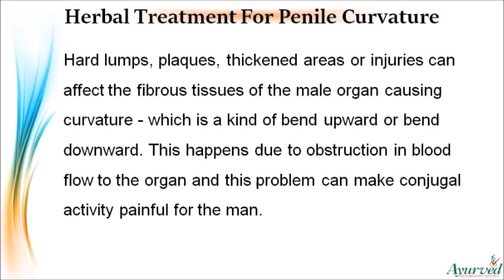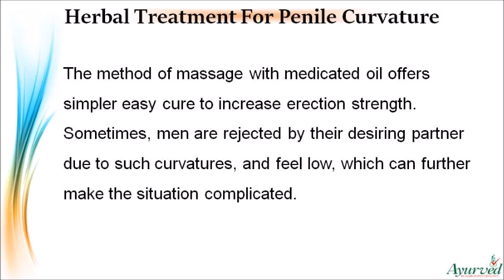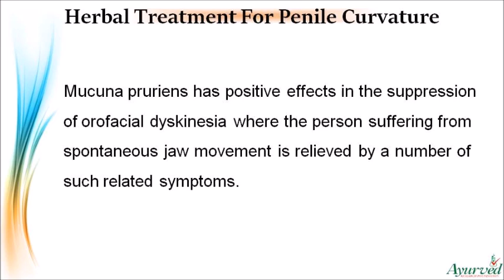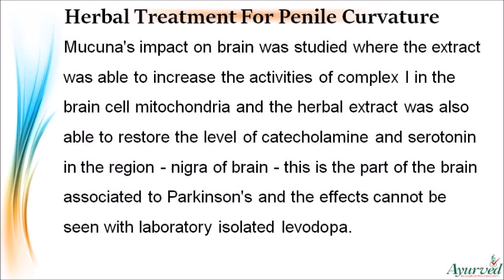Herbal Treatment For Penile Curvature To Increase Erection Strength In Men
Dear friend, in this video we are going to discuss about herbal treatment for penile curvature. Booster capsules and Mast Mood oil provide the best herbal treatment for penile curvature to increase erection strength in men naturally.

Herbal Treatment For Penile Curvature